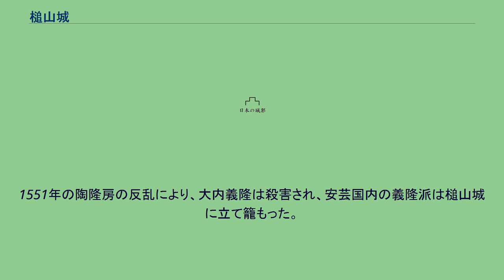槌山城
槌山城（つちやまじょう）は、広島県東広島市八本松町吉川にある日本の城跡（山城）。
市指定史跡。
尼子氏の侵攻により大内氏の安芸国支配拠点であった鏡山城が1523年に落城（鏡山城の戦い）。
その後大内氏は鏡山城を奪回したものの、その防御力に不安を感じた大内義隆は鏡山城を廃城として曽場ヶ城を築城、その後に本格的な山城である槌山城を完成させた。
そして1543年に弘中隆包が槌山城に入城した。
この頃が槌山城の築城年代として推定されるが、それ以前に砦規模の城があったという説もある。
1551年の陶隆房の反乱により、大内義隆は殺害され、安芸国内の義隆派は槌山城に立て籠もった。
安芸国人で最有力の毛利元就は陶晴賢（隆房より改名）の命を受け、平賀隆保の籠もる頭崎城を落城させた後に、菅田宣真らの籠もる槌山城を攻撃した。
強攻策では被害が大きく、策を持って城兵をおびき出し殲滅し落城させた。
その後、城は廃城となった。
城は比高260メートルの山頂を中心に東西400メートル・南北250メートルに及び、山頂の主郭群など4つの郭で構成されている。
山は険しく、道は細くかなりの堅城であったようで、二宮俊実の覚書にも「先手の大将が負傷して兵が争って下山したので、後方にいた兵も引き返せざるを得なかった」との記述がある。